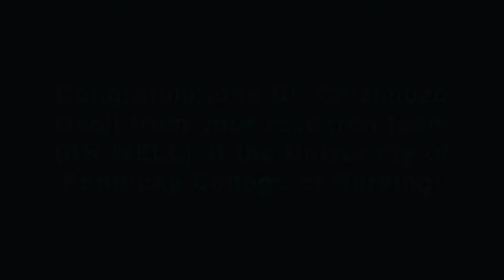Zim induction ceremony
Since 1973, the Academy has honored nursing’s most accomplished leaders. Fellows of the Academy are innovators, disruptors, and community builders, all working towards the unmistakable goal of advancing our mission, Healthy Lives for All People. This distinguished new class of nurses is no exception. It is our honor to celebrate them and their achievements today. This video spotlights Dr. Okoli's induction.

Interested in learning more?